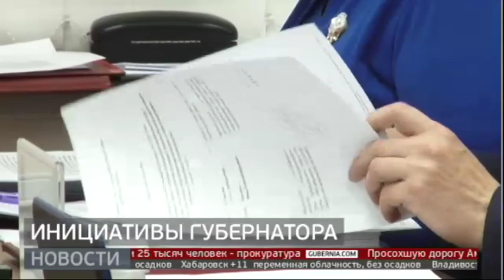Инициативы губернатора. Новости 23/10/2019 GuberniaTV